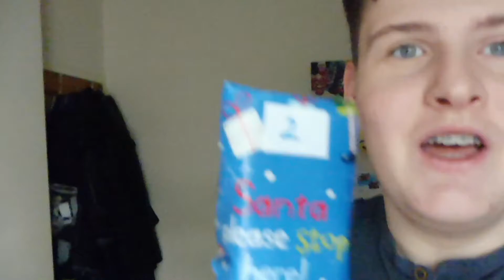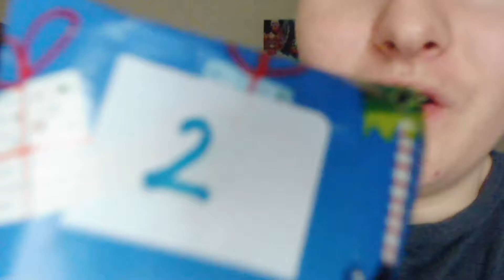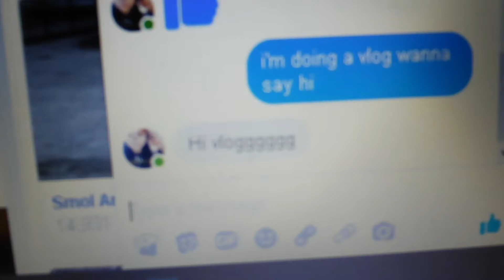My Life Problems *coz why not* | Vlogmas Day 2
Heyyyy guys so in todays video i talk about my life problems coz why not!! I also took you guys to college with me to put you guys throught the excruciating boredem!